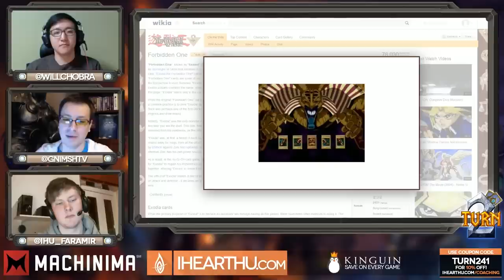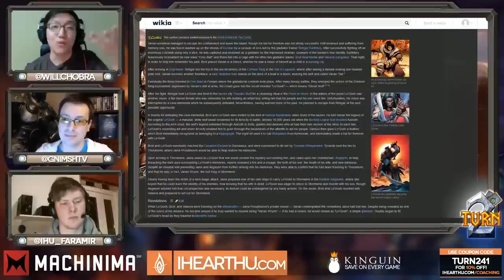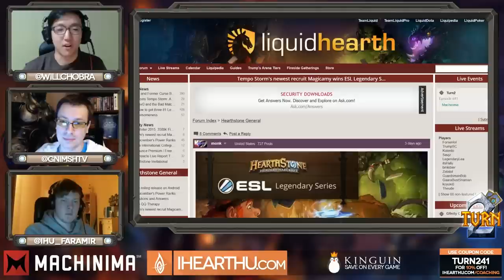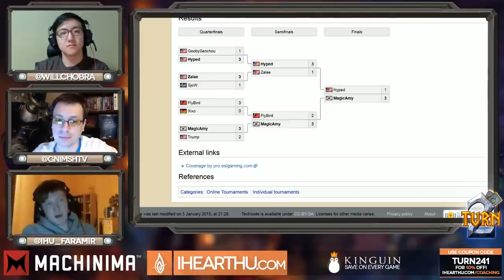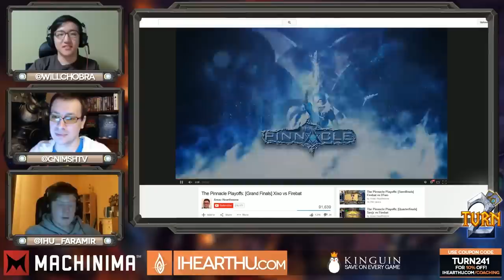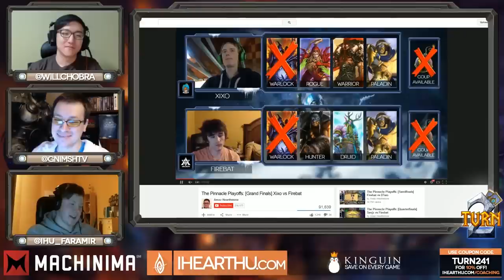Turn 2 Episode #41 Chobra, Gnimsh and Faramir